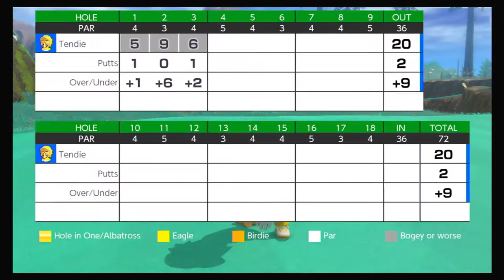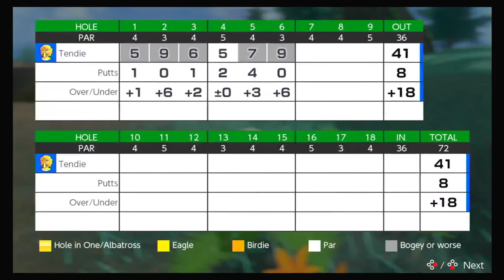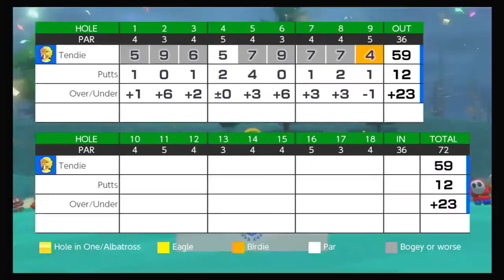I PLAY MARIO GOLF SUPER RUSH WITH MOTION CONTROLS!!!